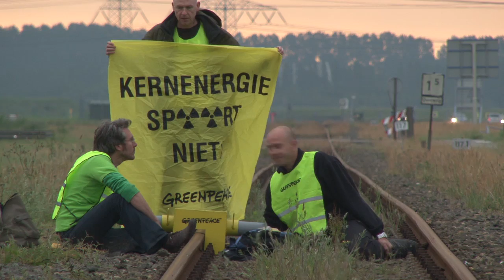Samenvatting van de actie in Borsele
Een kort overzicht van de hele actie vlakbij Borsele en uitleg waarom Greenpeace deze actie doet.